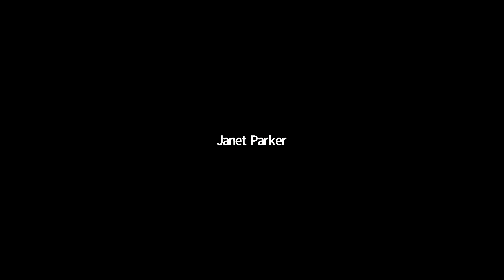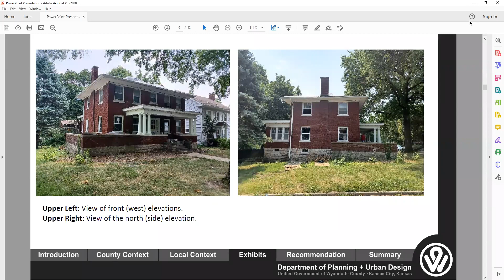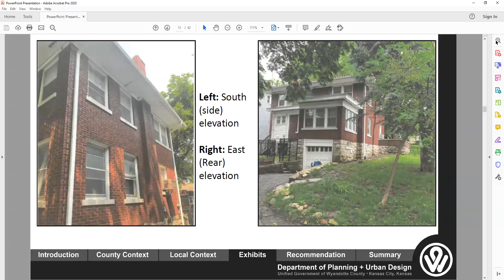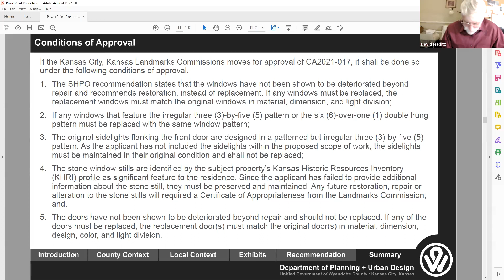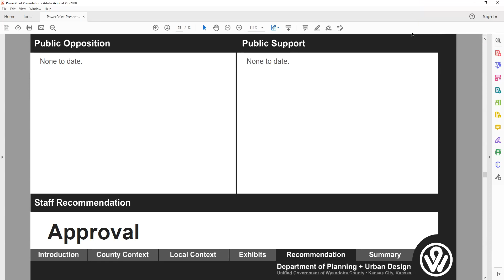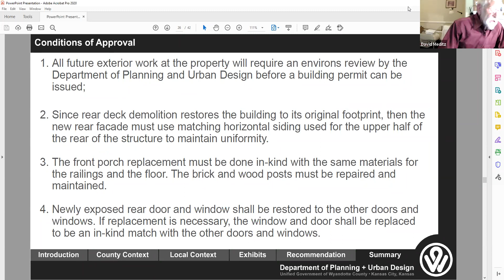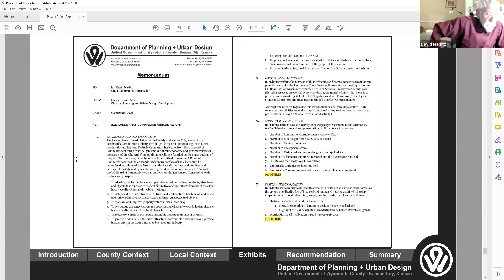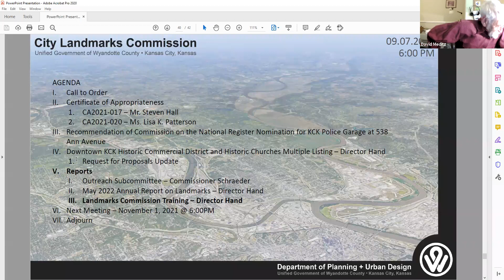September 7, 2021 Landmarks Commission